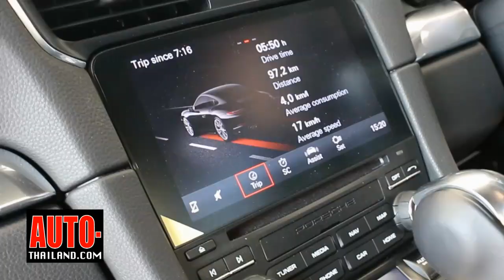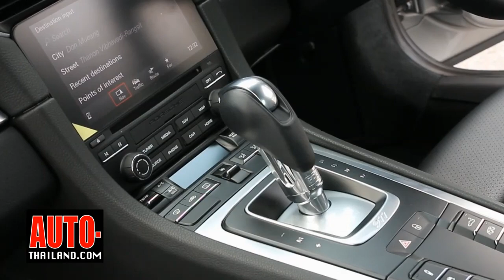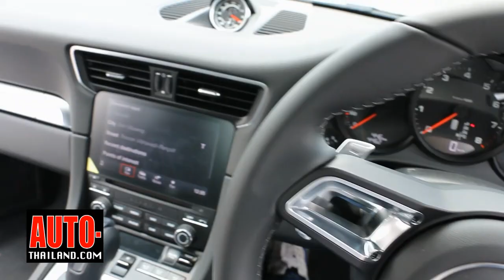Testdrive The New Porsche 911 Carrera 2016